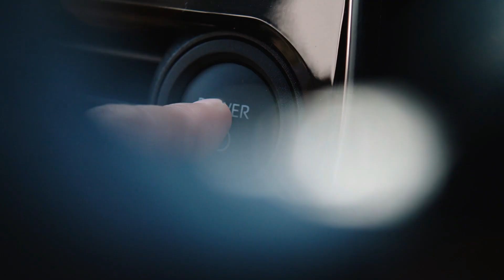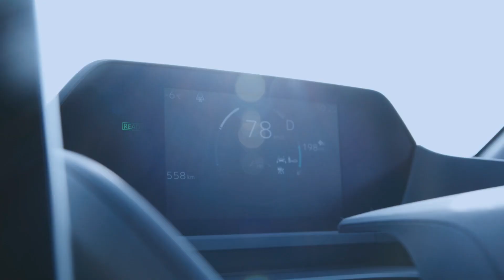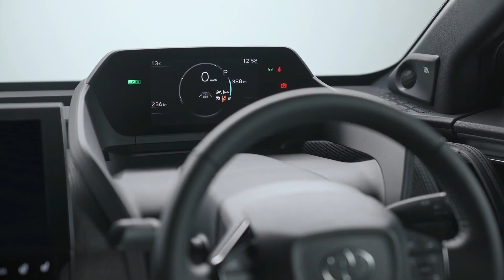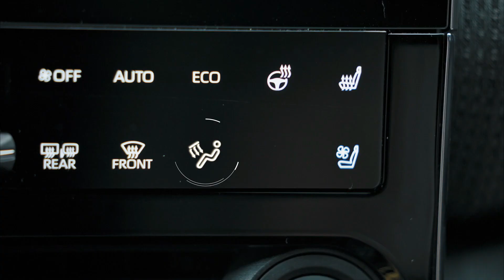New 2022 Toyota bZ4X - Pure-Electric Compact SUV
The bZ4X is Toyota's first adoption of an EV-dedicated platform jointly developed with SUBARU. We pursued the smooth and arbitrary driving performance unique to EVs and the running performance of full-scale SUVs. The price is 6 million yen for Front Wheel Ddrive and 6.5 million yen for all Wheel Drive.

Toyota collaboratively develops all the underlying EV-dedicated platforms with Subaru. Incorporating the requirements unique to EVs, we adopted a platform with a low center of gravity and high rigidity. To lower the center of gravity, a thin, large-capacity battery pack with a total power of 71.4kWh is placed under the floor and flat, as well as an e-Axle that integrates a motor, transaxle, and inverter, and a charging function and power distribution function are integrated. The electric supply unit was adopted for the first time by Toyota.

Toyota bZ4X will be available with a choice between front-wheel-drive and all-wheel-drive , both of which will have a 71.4 kWh battery pack. The Front Wheel Drive model will have a 201 bhp electric motor making 265 Nm and offering a range of 516 km/charge. Toyota bZ4x all wheel drive, on the other hand, will have two electric motors making 215 bhp with 336 Nm and provide a range of 470 km/charge .

Front Wheel Drive vehicles have a maximum output of 150kW on the front, and all Wheel Ddrive vehicles have a maximum output of 80kW on the front and rear. 0-100km / h acceleration is 7.5 seconds for Front Wheel Drive vehicles and 6.9 seconds for All Wheel Drive vehicles. In addition to quick response and linear acceleration feeling, it realizes highly accurate output control such as acceleration / deceleration control, reduction of driver's pedal operation, and slip suppression control on slippery road surface.

Charging also supports high-power charging in various regions of the world. DC quick charge supports 150kW, and 90kW charger can charge up to 80% in 40 minutes. With normal charging it can be fully charged in about 12 hours. In addition, a roof solar panel that produces a mileage of 1750km in one year and a maximum of about 11.6km in a day is also available. In addition to contributing to an excellent cruising range, it can be charged by sunlight even in parking lots without a charging station or in an emergency such as a disaster.

The bZ4X will be made available to individual customers through KINTO subscription services with the aim of enabling use for extended periods with peace of mind and the development of customer-oriented services. For corporate customers, the vehicles will be leased from Toyota Rent-a-Lease Dealers nationwide and the Toyota Mobility Services Corporation (Tokyo region).

In Japan, Toyota will commence the first phase by accepting applications for the first 3,000 units on May 12 and anticipates a second phase of applications in early autumn. A total of 5,000 units for production and sales are planned for the first year.